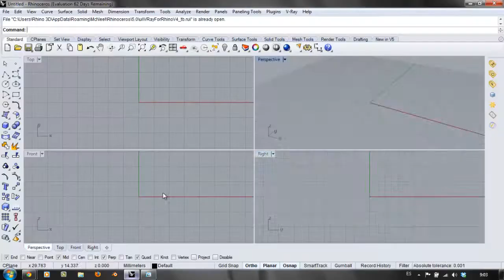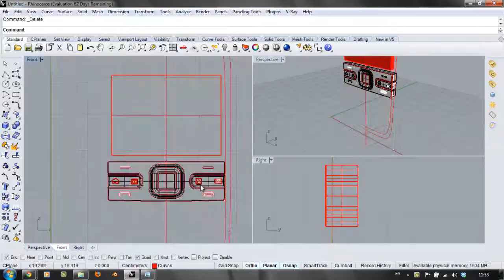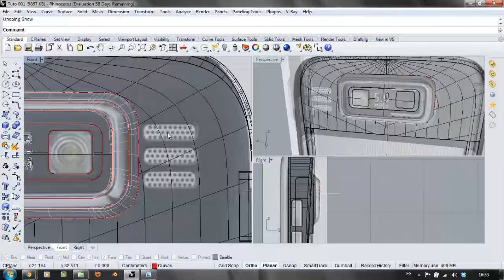Cellphone Nokia - Rhinoceros 3D Speed Modeling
Video rapido del modelado de un celular en Rhinoceros 3d

How to do a Cellphone in 3d  . Cool 3D trick art optical illusion and render